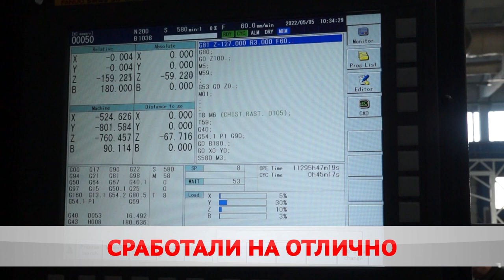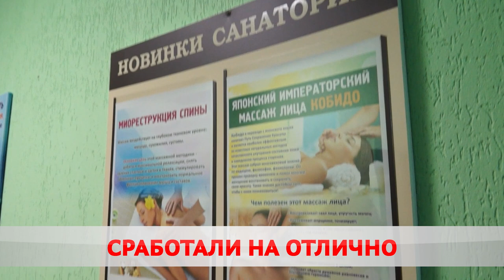Истина в цифрах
В Бобруйском горисполкоме подвели итоги социально-экономического развития города за квартал.